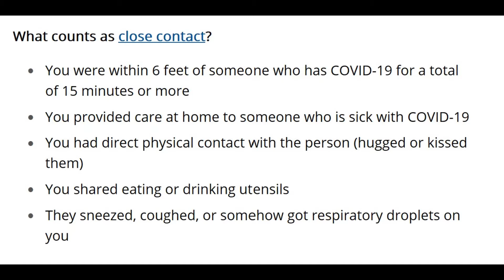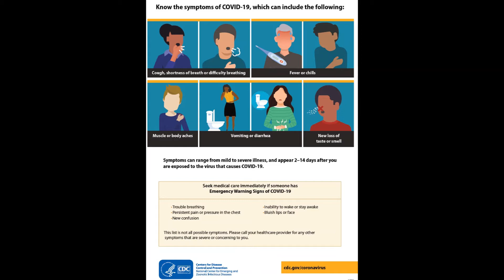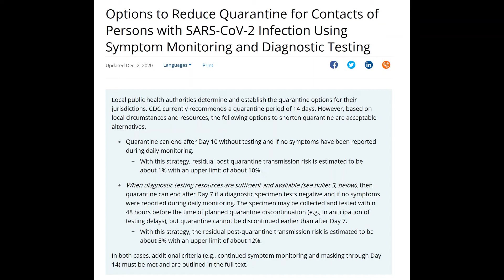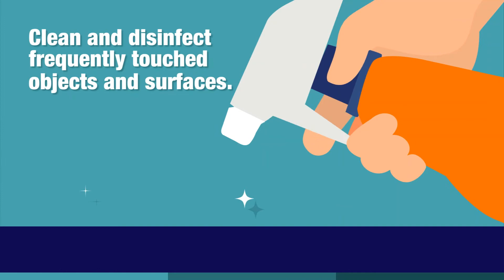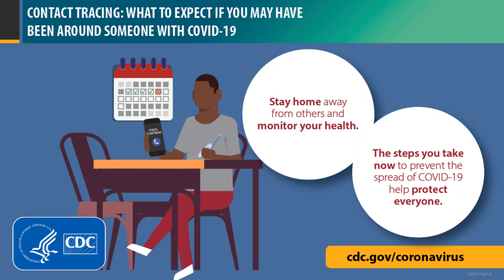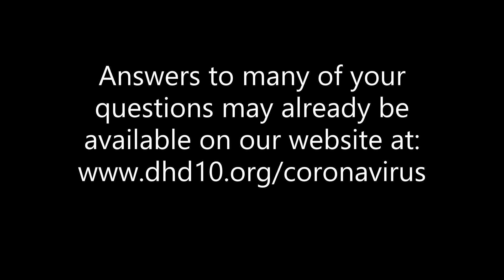You are a Close Contact to a COVID-Positive Case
DHD#10 Nurse Practitioner, Rosy Woodruff, explains what happens when you are a close contact to a COVID-19 positive case.